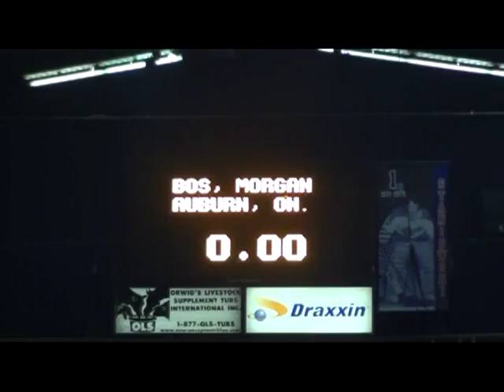round 3 cca finals rodeo.MPG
round 3 is now in the books robert ball got another one rode but missed his mark out. miles took a re ride and bucked off. lane and scotty both came down off theyre jr steers which were snotty lil buggars. this time around ive added a few other rides as well this time including round winner JB Moen. our super star cory hopkins has everyone paying attention now but missed his steer.steff is getting faster each go . but was still just out of the cash line, morgan bos jumped to second place in the go .ive included a few bulls for everyone to see the calibre the cowboys are dealing with, bill thom walked away from a mauling fairly unscathed others weren't so lucky. the latchman cam glasses suffered a fall and so quality is poor due to impact but new pair are on order. so i will do my best to deliver the best footage i can. stay tuned for the forth go where they bring out the rank pen of bulls.